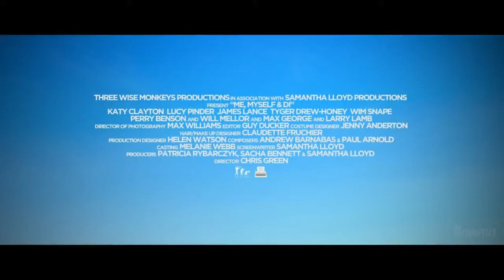BJ#Card - ME, MYSELF AND DI Trailer